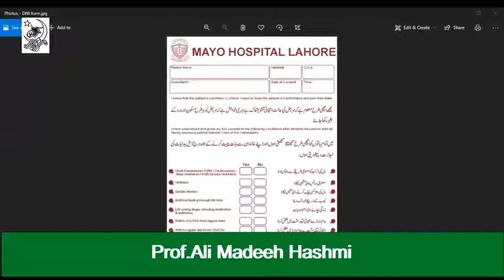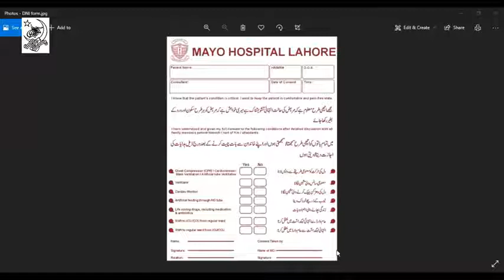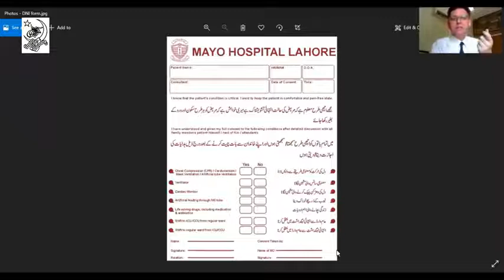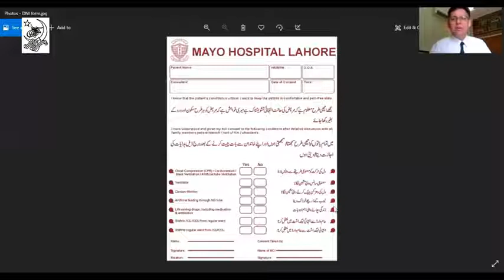COVID 19 and Mental health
5th PMA Academic Webinar conducted using ZOOM presented by Prof. Dr. Ali Madeedh Hashmi, panel discussion by Prof. Bilqees Shabir. Organized by Pakistan Medical Association, Women Medical and Dental College, Abbottabad and AJK Medical  College Muzaffarabad.